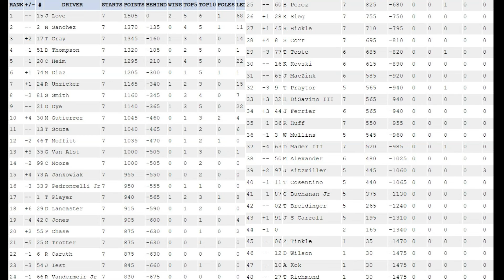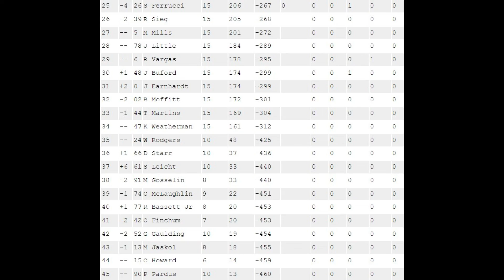I GOT GREEDY... NR2003 Career Mode #7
Race 7 of the season at Mid-Ohio, the first road course.

I GOT GREEDY... NR2003 Career Mode #8
NR2003
NASCAR Racing 2003 Season